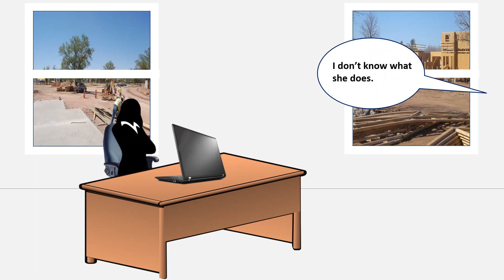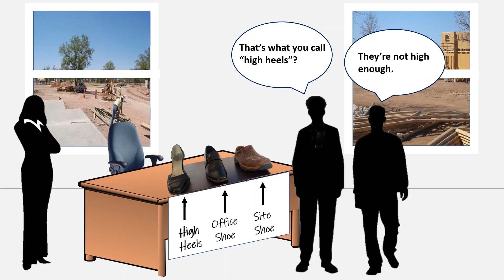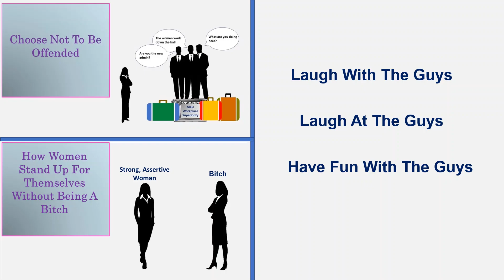Be Creative When You Respond To A Comment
When we are a woman working in a male-dominated role there will be comments.  Most aren’t discriminatory, harassment or even inappropriate.  They are just meant to tear us down a bit.
In this video I show you how I responded to one such comment in a creative way that helped me build some great relationships.